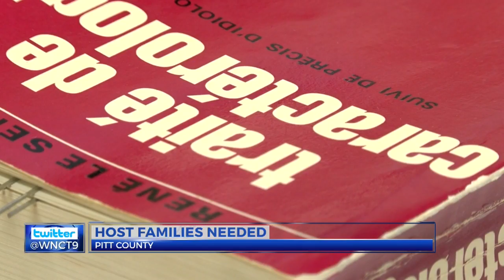Host families needed for foreign exchange students in Pitt. Co.